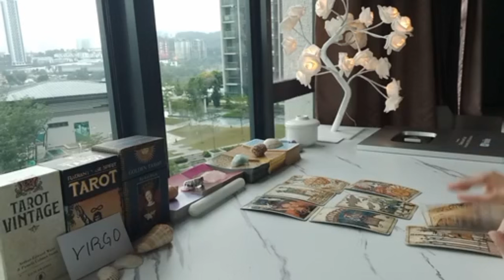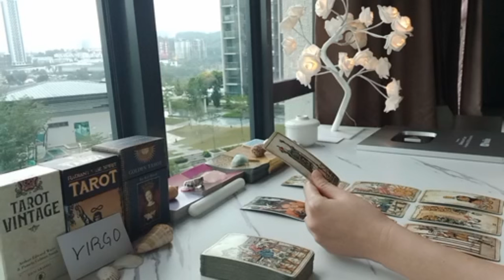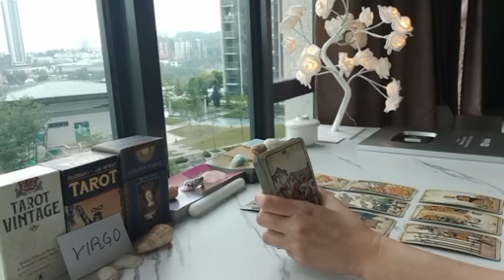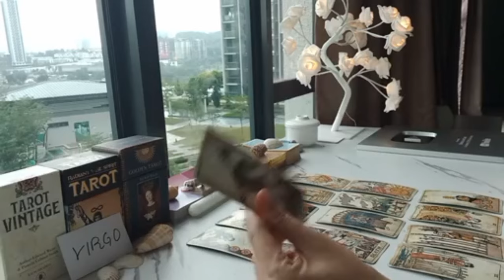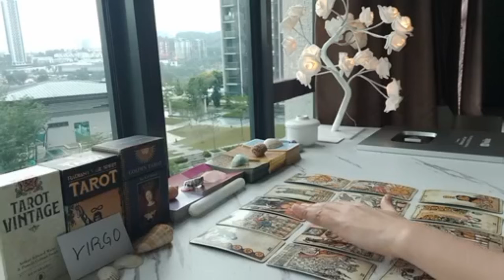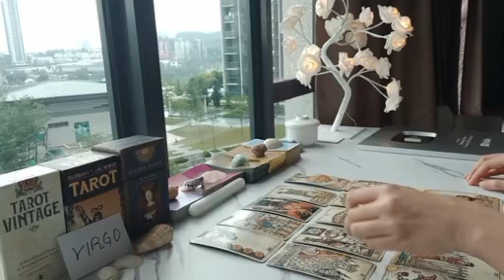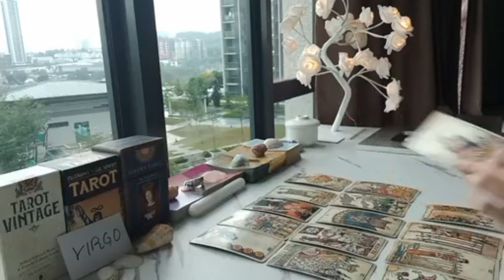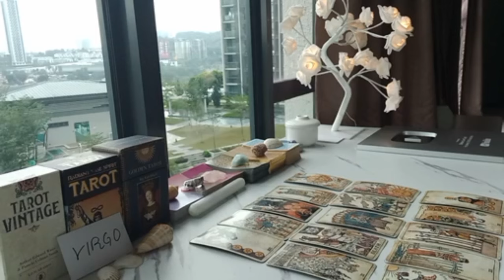VIRGO 🙊 THEIR SECRET AGENDA IS TO TAKE SOMETHING THEY THINK IS..✨️ JUNE 2024 TAROT TODAY LOVE MONEY